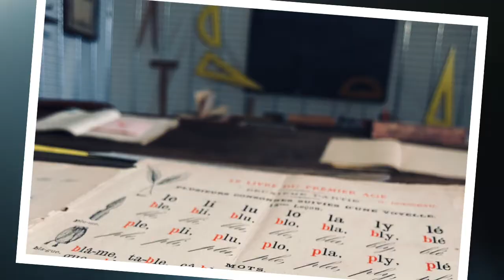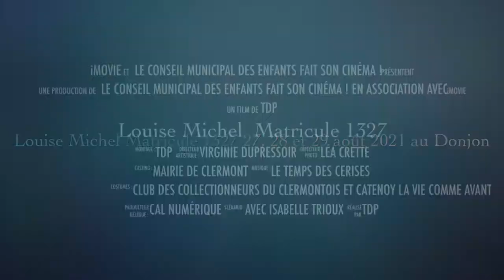Les enfants présentent Louise Michel Matricule 1327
Le CME Conseil Municipal des Enfants de Clermont de l'Oise présentent la dernière création du Théâtre du Pressoir en évoquant Louise Michel et La Commune de Paris